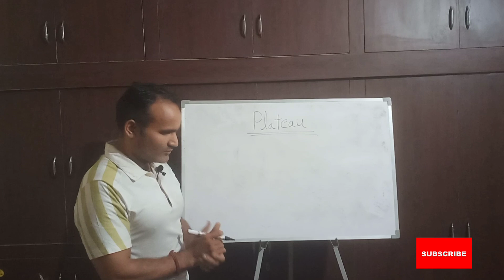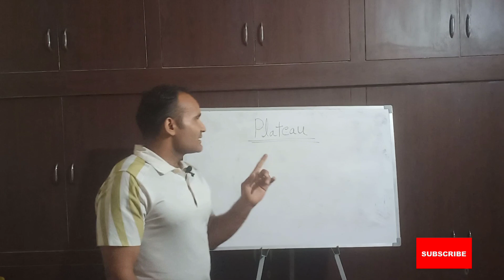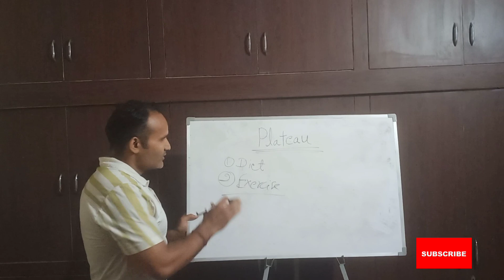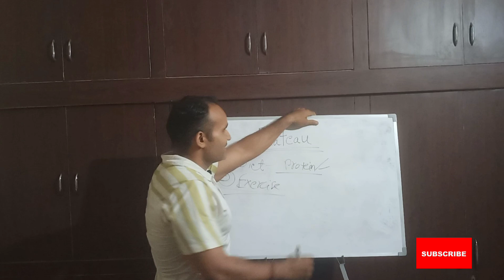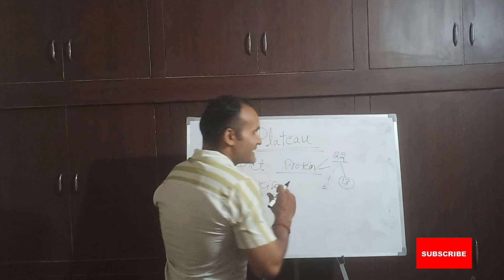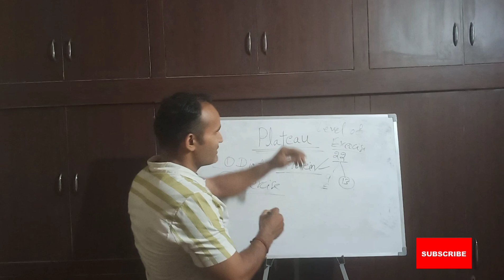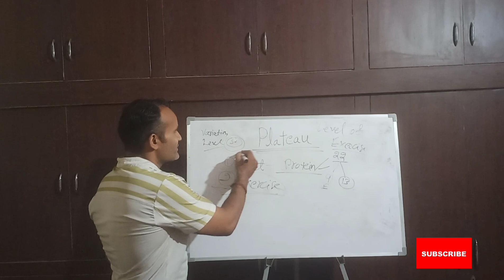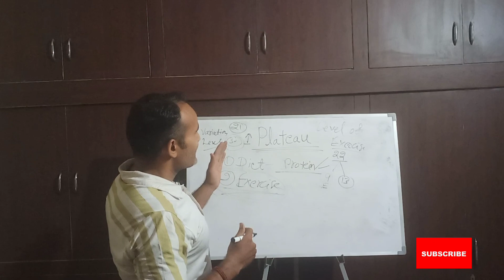What is Plateau👉👉 Reasons & Solution